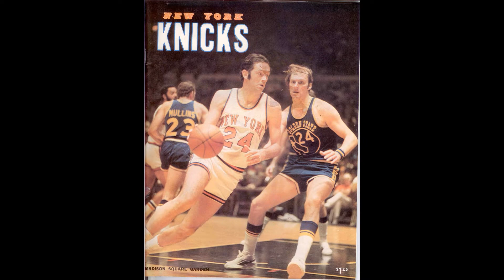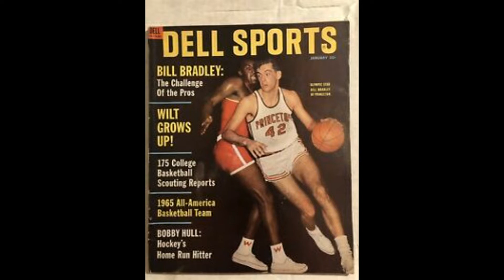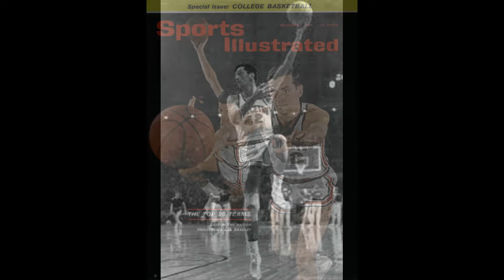La maravillosa obsesión de Bill Bradley